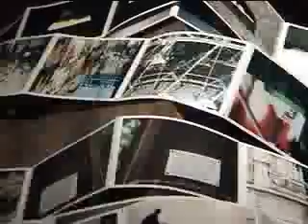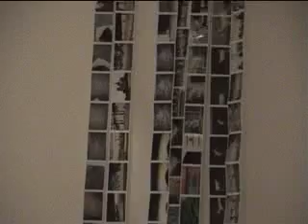documentation of 'sentiment'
interactive videoinstallation of dealing with remembering or forgetting, shredding photographs of past events and impressions or leaving them intact